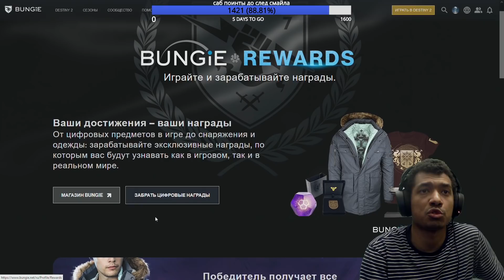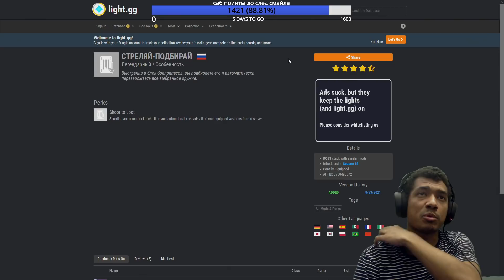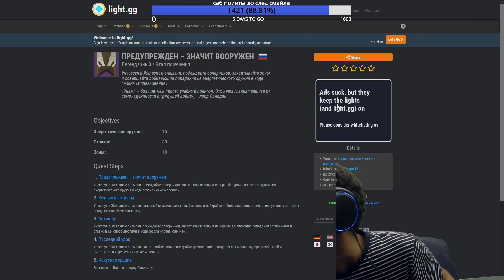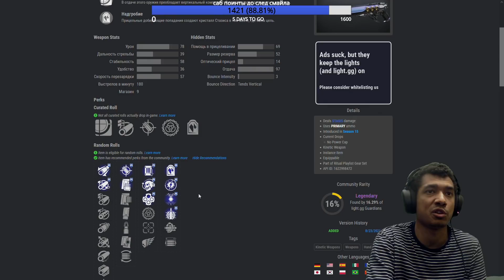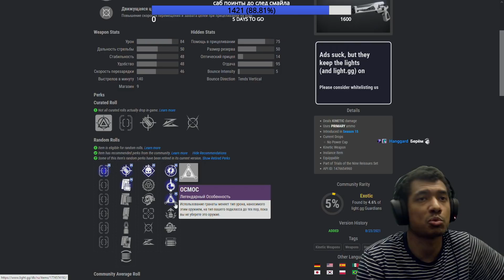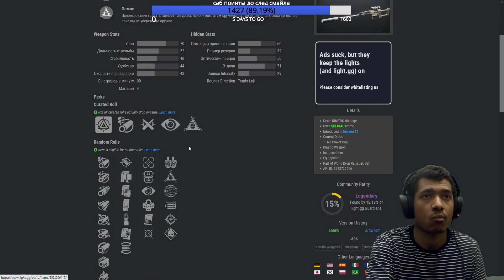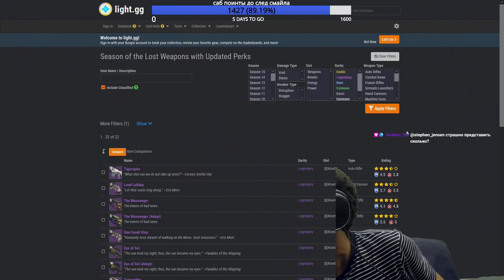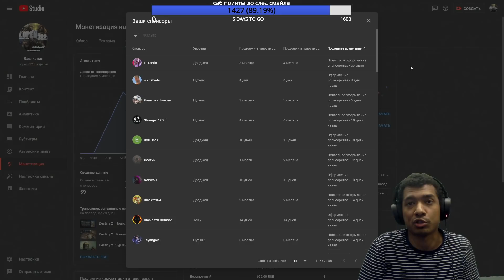Destiny 2 | Все пушки, перки, моды и баги сезона "Исчезновение" | Квест ЖЗ, нерфы, матчмейкинг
Интернет-магазин OZON — низкие цены на миллионы товаров! Электроника, одежда, косметика, книги, зоотовары, продукты и многое другое. Быстрая доставка на дом, в пункты выдачи или почтоматы.

Приложение "Пятёрочка Доставка"
Доставка в течение 45 минут

0:00 Начало
0:59 - темы
2:49 - фарм сезонного ресурса
5:47 - фарм модов у рахула
6:47 - баг с доп патронами для ракетницы
8:50- баг с плазменкой
10:19 - эмблема и энграма на сайте банжи
11:24 - отключение экзотов
14:19 - везучие штаны мета ?
15:31 - нерф ускорителя Лоренца
16:40 - матчмейкинг по скилу не работает
19:48 - пвп интро
20:27 - старые ульты удалят?
22:00 - (спойлеры) сезонные испытания
24:21 - календарь эверверс
27:30 - новые перки
38:47 - моды артефакта
49:04 - моды артефакта
50:45 - моды головы
51:58 - моды рук
53:28 - моды торса
53:40 - моды ног
56:06 - моды классов
57:55 - моды боевой стиль
1:01:47 - квест жз
1:06:41 - экзот титана "без плана " б"
1:08:30 - экзот варлока "оковы пустоты "
1:09:07 - пушки с сезонной активности
1:20:59 - корабль "центробой "
1:21:19 - стазисные пушки
1:28:30 - пушки испытаний девяти
1:49:41 - пушки из энграмм и открытого мира
2:04:20 - сезонная ракетница
2:07:16 - ракета с ГМов
2:18:40 - пушки с луны, Осириса, города грёз с новыми перками